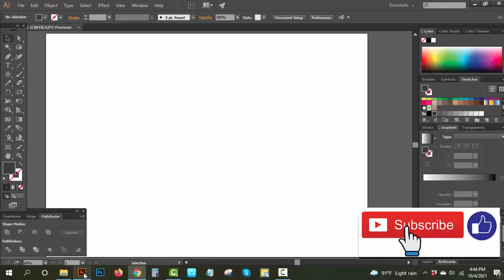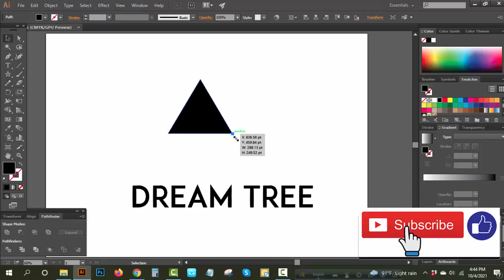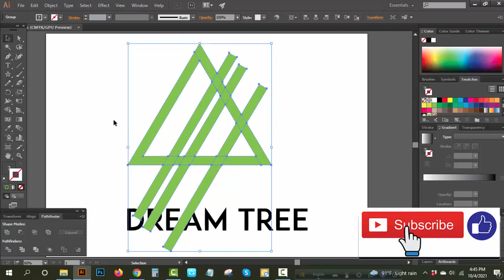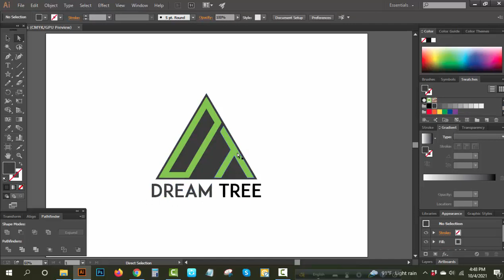freelancer contest winning logo design 2021 tips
Description
The name of my business is Dream Tree Consulting. It is a Credit Repair business. Our goal is to help our clients improve their credit so that they can make their personal or business dreams come true. We would like our logo colors to be different shades of green, black and/or white. The logo should also reflect our brand which celebrates financial literacy and generational wealth. We do not want to use the words Consulting or Credit Repair in the logo. Preferably, we want a logo built around the initials DT with the words Dream Tree below it. PLEASE DO NOT PUT “CONSULTING” IN THE LOGO.

use this music
winning logo